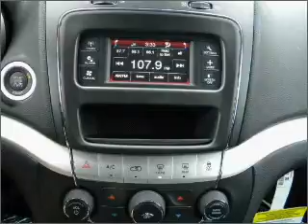2011 Dodge Journey - Kokomo IN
Year: 2011
Make: Dodge
Model: Journey
Trim: Express Sport Utility 4D
Engine: 4 cylinder 2.4 Liter
Transmission:
Color: Bright Silver
Mileage: 18
Address:
1400 East Boulevard